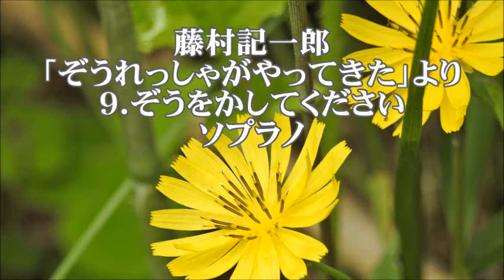藤村記一郎 「ぞうれっしゃがやってきた」より ９．ぞうをかしてください ソプラノ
合唱練習のための　ぞうをかしてください　ソプラノ
合唱構成「ぞうれっしゃがやってきた」より
小出隆司　原作　／　清水則雄　作詩　／　藤村記一郎　編曲

「ぞうれっしゃがやってきた」関連動画　ソプラノ